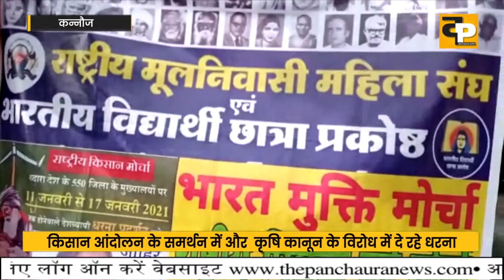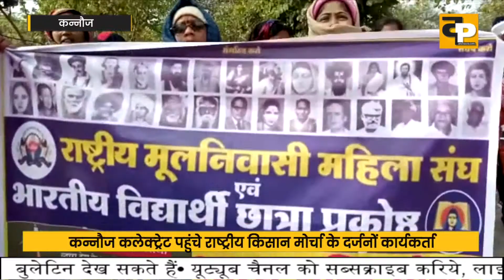अब ये भी आ गई मैदान में.....किसानों के समर्थन में......